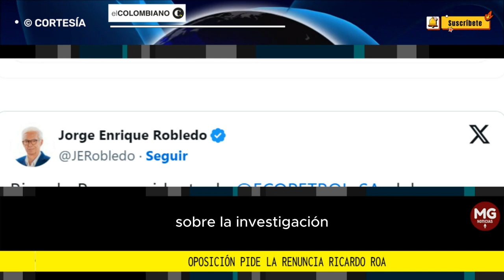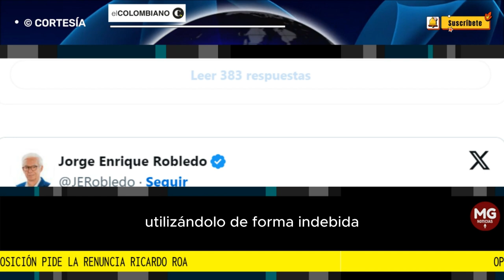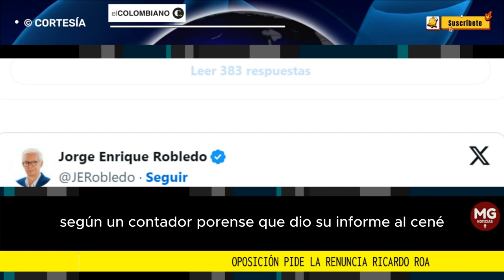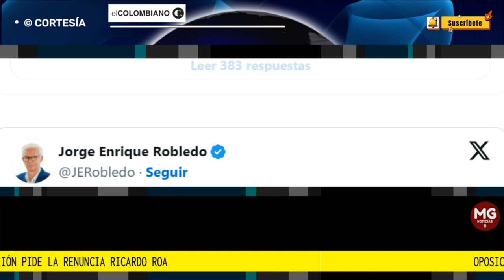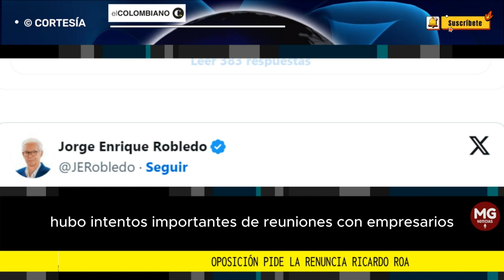ATENCIÓN 📢 OPOSICIÓN PIDE LA RENUNCIA DE RICARDO ROA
Desde la oposición le han pedido a Roa apartarse del cargo, para evitar que la polémica afecte la credibilidad de Ecopetrol. Por el momento, no ha sido convocada ninguna reunión extraordinaria de la junta directiva de la petrolera.